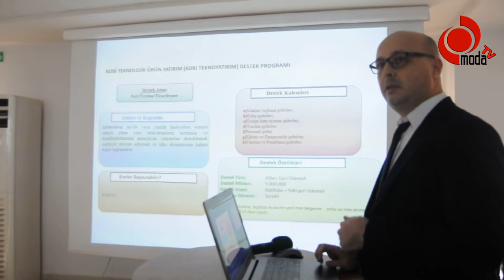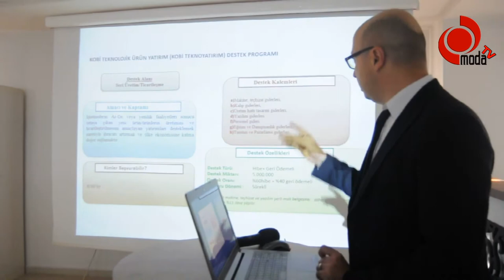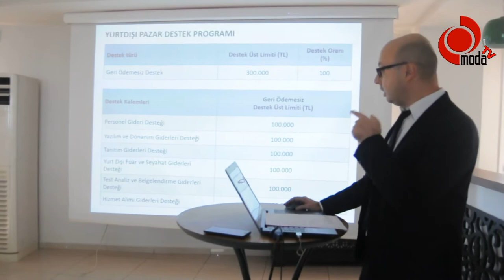KOSGEB’den Pazarlama Tekniği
Ordu KOSGEB İl Müdürlüğü tarafından ihracat potansiyeli olan ve imalatçı firmalara yönelik bilgilendirme toplantısı gerçekleştirildi.